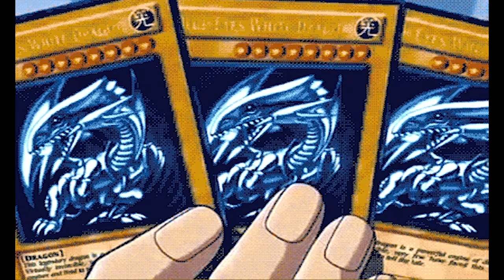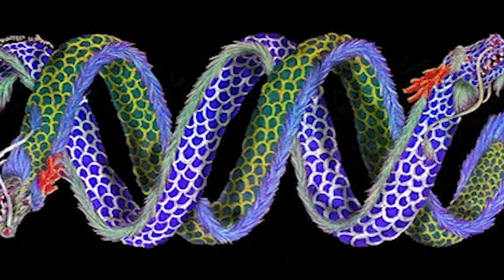Deep Inside Your Flower Garden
Kronosology is a collaboration project